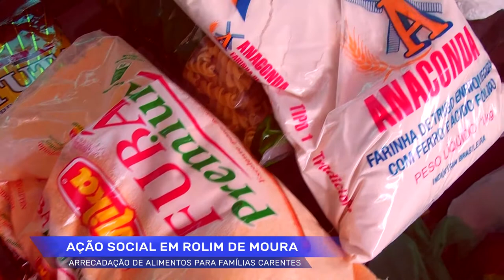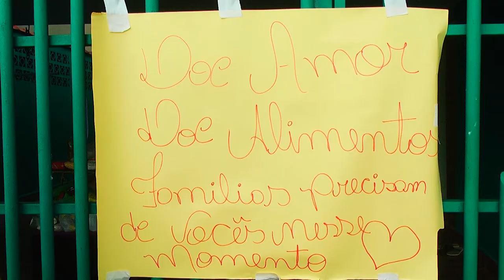Voluntária decide arrecadar alimentos e distribuir para famílias carentes